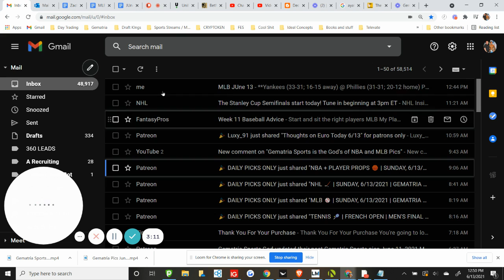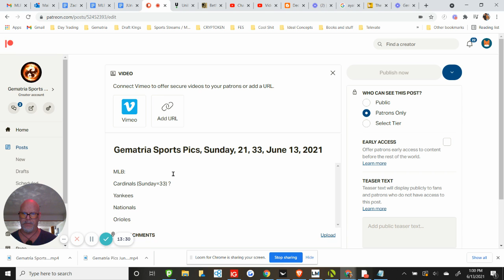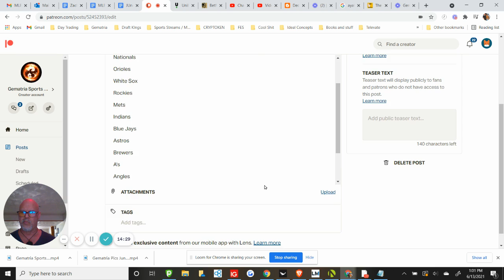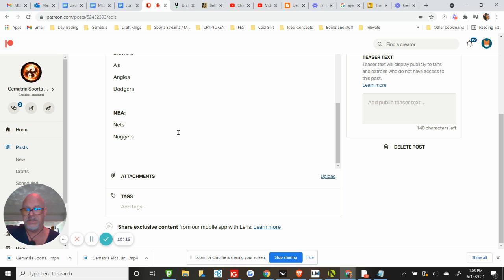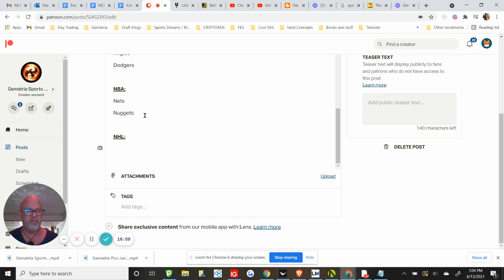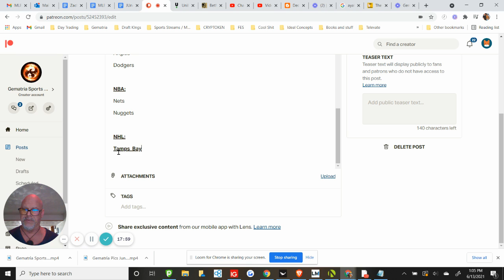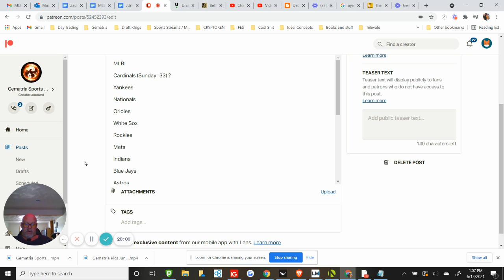Sports Pics MLB, NBA, NHL, and Daily Pics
We get 20-25% more win rates in sports betting over professional gamblers simply through hidden codes of Gematria and AI computer programming.

Winning is the goal, losing is for losers. We will be using G3m@tr1A to decode games weekly.

Weekend Warrior Sports is dedicated to your success by geting you weekly pics and on occasion daily pics if we see something that makes sense.

NBA, NHL, MB, NCAA, SOCCER, MARCH MADNESS, GOLF, NASCAR and major events around these sports is where the Big money is.

Profiting from Propheting is what we are good at, and as we refine our formula, of patterns, numbers, events, mathematics and major media is hidden codes that we have mastered.

When you sign up we will send you your first pic for FREE!